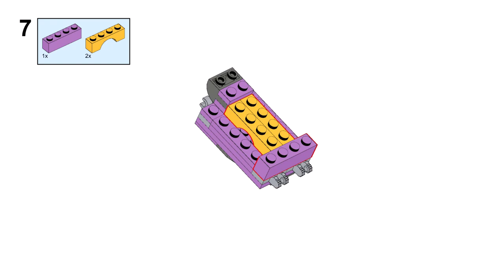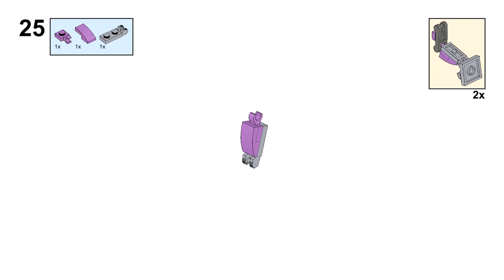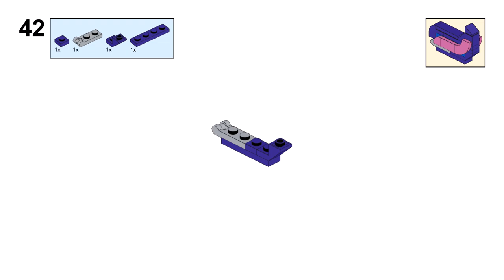TWILIGHT SPARKLE ALICORN Lego creator 31140 ideas Modification How to build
How to build a TWILIGHT SPARKLE ALICORN with Lego Creator 31140 set? In this video there is an instruction for a modification building with Lego 31140 set Magical unicorn